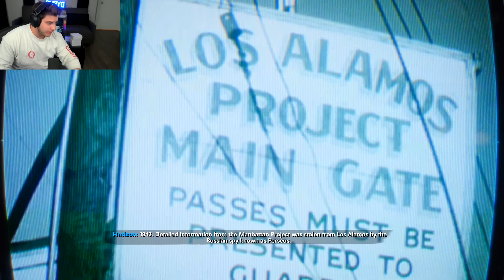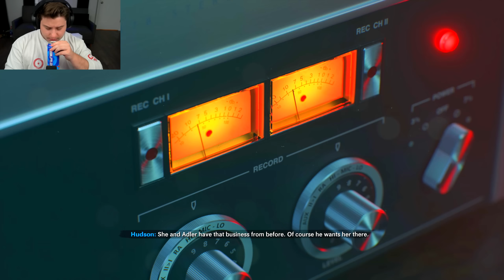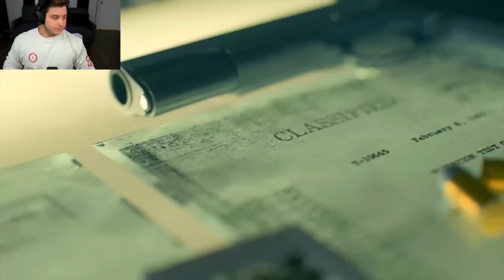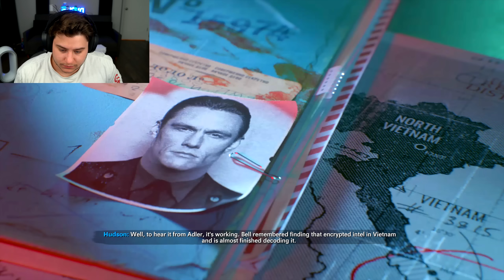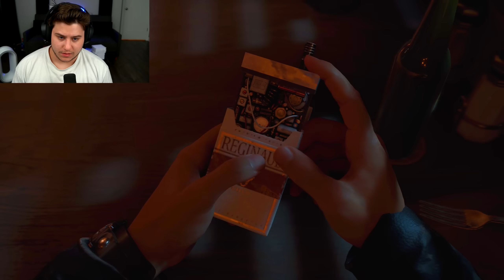DYSMO PLAYS BLACK OPS COLD WAR CAMPAIGN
*DYSMO PLAYS BLACK OPS COLD WAR CAMPAIGN* | Dysmo

Call of Duty: Black Ops Cold War is an upcoming first-person shooter video game developed by Treyarch and Raven Software and published by Activision. It is the sixth installment of the Black Ops series, and the seventeenth installment in the overall Call of Duty series. Serving as the direct sequel to Call of Duty: Black Ops (2010), the game is planned for release on November 13, 2020.

Dysmo

▶ PSN - Dysmo_
▶Xbox- Dysmorphix